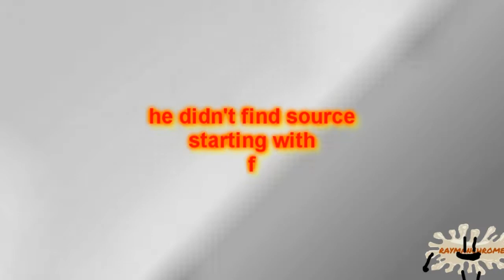[26.02.2019] Latinic Alphabetical Tennis Round 8 puzzle piece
the beginning part was sped up in round 8